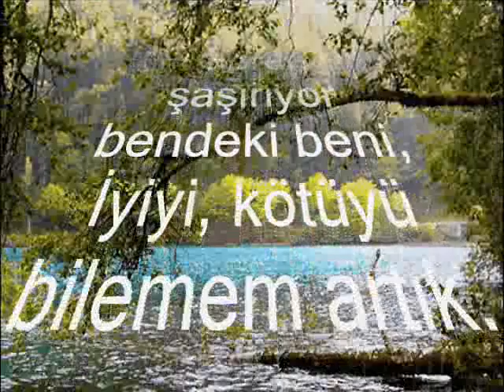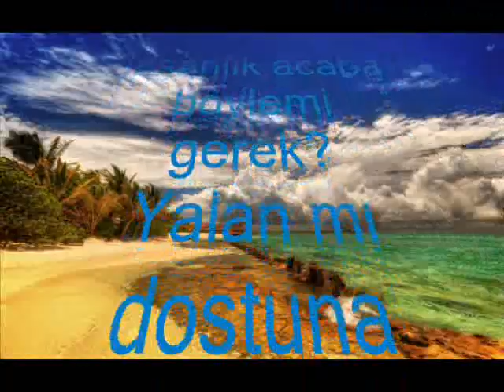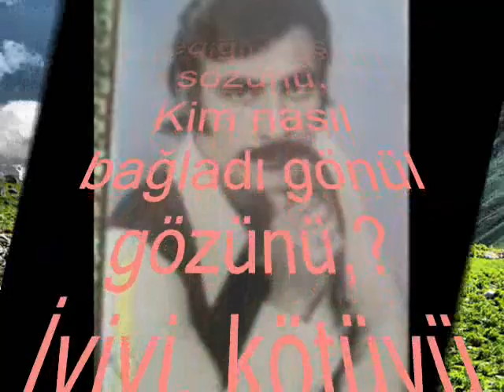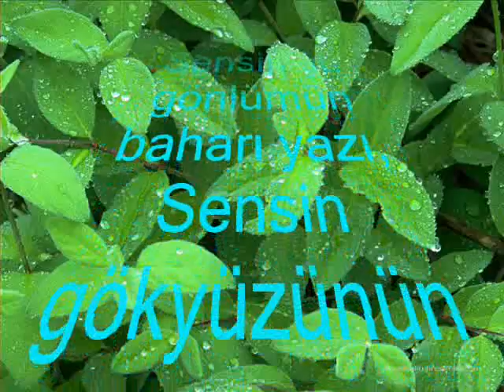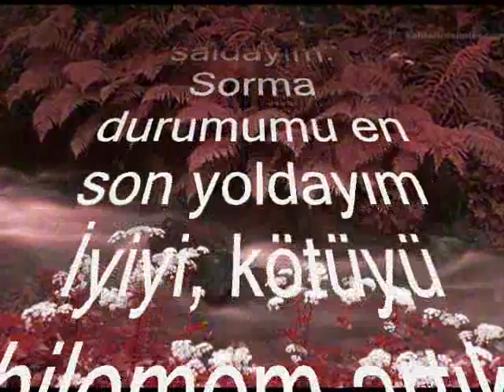HALLARIMA BAK HELE...DURAK YİĞİT VİDEOSU..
ŞİİR. DURAK YİĞİT
GÖNÜLLERİNŞAİRİ
YORUMLAYAN SUNAN
DURAK YİĞİT
HÜZÜNLÜ AŞK ŞİİRLERİ
ŞİİRLE KALIN
SAĞLICAKLA KALIN